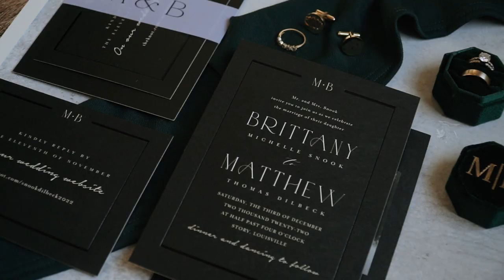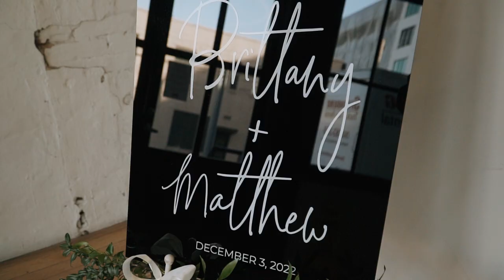The Wedding of Brittany Snook and Matthew Dilbeck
Brittany + Matt Dilbeck | December, 3, 2022 | Louisville, KY - Story Louisville | Katie McBroom Photo & Video

Venue: Story Louisville | @storylouisville3568
Food: Lacey Hannie’s Creations, United Catering | @unitedcateringllc
Dress Designer: Mikaella Bridal | @mikaellabridal
Groom's Attire: The Black Tux | @theblacktux
Invitations: Minted | @MintedWeddings
HMU: Cait Nash (makeup) | @caitnashartistry, Color in the Ville- Kayla (hair) | @colorintheville
Florals: J Elizabeth Designs | @jelizabethdesignsky
Decor: Jane Wedding Rental | @janeweddingrental, Rent N Rave
Coordinator: Emily Birk- Emily Rose Weddings